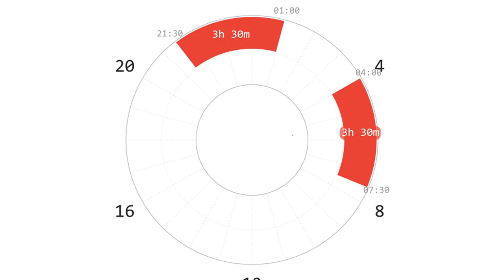Biphasic Sleep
Exploring biphasic sleep patterns